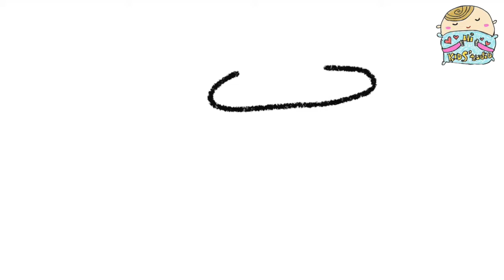How to draw Halloween Witch | Step by Step | EASY drawing | Super Simple Drawing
Hi KIDS! Welcome to the channel of HiKIDS'tudio

In this video, we are going to show you how to draw Halloween Illustration
EASY n SIMPLE! Have Fun! Enjoy!

Also, let us know what kind of videos you want to see us make more

See you soooooooon!!

Follow us on:
Facebook (@hikidstudio)